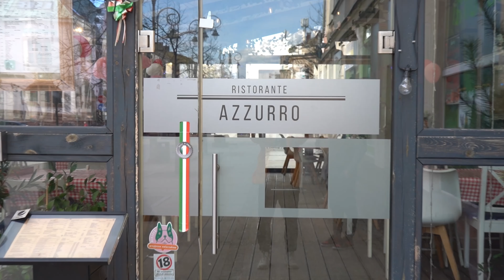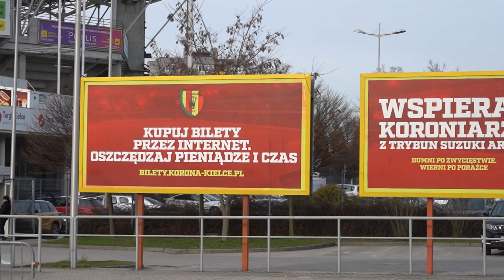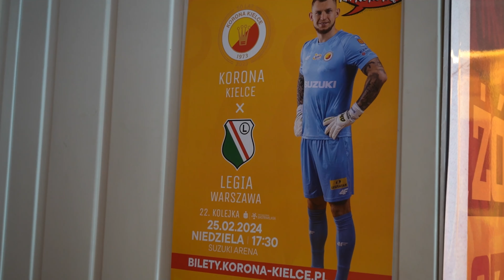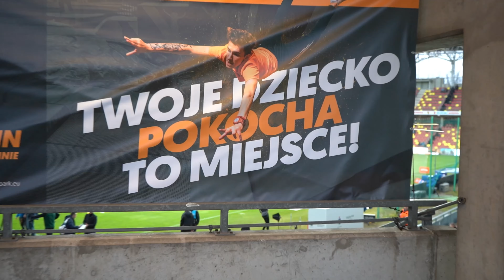BYŁEM NA BOISKU W TRAKCIE MECZU! EKSTRAKLASA TO NAJLEPSZA LIGA NA ŚWIECIE?!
Jest to materiał w którym porównujemy Polską EKSTRAKLASĘ do najlepszych lig na świecie, miłego oglądania! :)